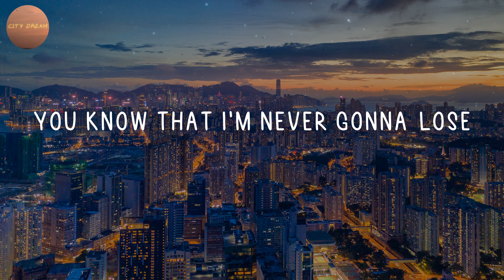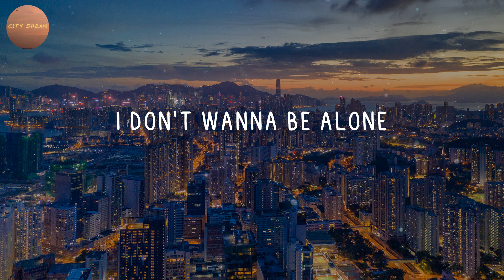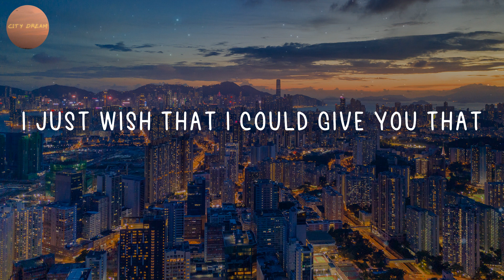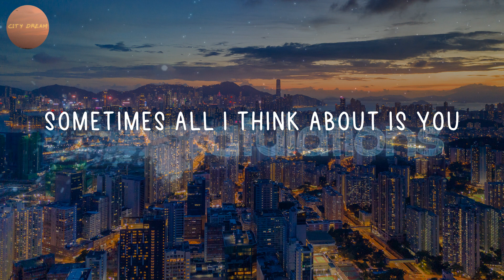Glass Animals - Heat Waves (Lyrics)